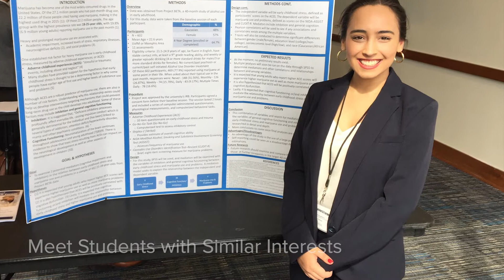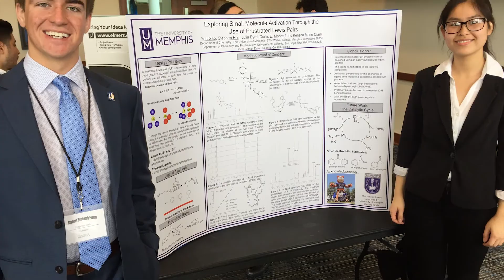Undergraduate Research at the University of Memphis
Undergraduates have the opportunity to participate in research at the University of Memphis.